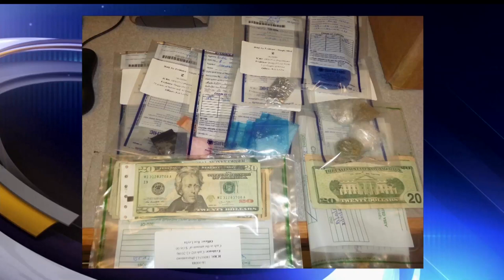12 People Arrested In Three Drug-Related Search Warrants